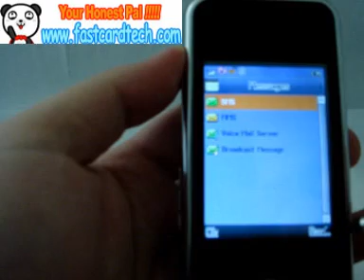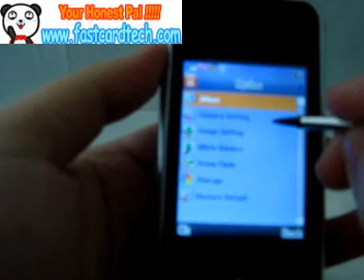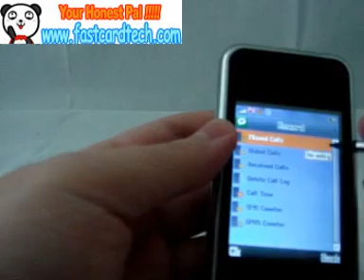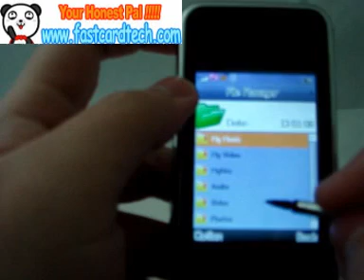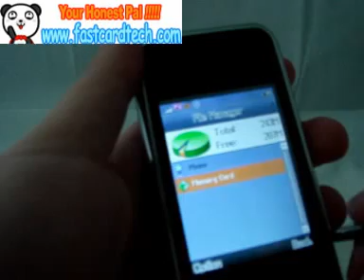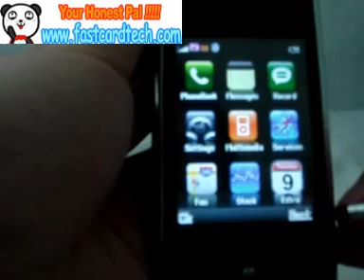N98 PACKAGE 2 FACE 2 SIM CRAZY PHONE infrared ray camera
Detailed Selling Lead Description
Frequency: GSMNetwork Frequency: 900/1800/1900MHZ
Talk time: 200--280 minutes
Standby time: 200--320
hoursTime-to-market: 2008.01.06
Shape: Bar phone
Dimensions (width × high × thick): 103*53*14 mm
Weight: 110 g
Color: cool black

Additional featuresLanguage: Simplified Chinese, English, some other languages according to the quantity
LCD Size: 2.6 inch, 16 million colour;
PX: 240×400pxRingtone: ;
Ringtone format: mp3, mp4, midiMusic: support to download and play mp3, support equalizer;
Bluetooth stereo and remote control
Video: 3GP,MP4 Camera: 13.0 lacpixel; dual cameras(one at side); the max output is 1280*960, support to shoot with sound, the time is depended on storage
Rom: 505K/give a TF card(256M) as present, support to e, Document management Data Transfer: USB data wire/U disc/ Bluetooth (stereo, remote control)Standby Photo: jpg, gif
Main featuresTelephone directories: 300 groups of contacts of carte de visit, support incoming call with big head sticker, grouping ring
Messages &Multimedia messaging: 200 pieces, support SMS, MMS
Schedule power on/off: support time-defined start/close, can set user-defined photo of starting/closing
Alarm clock: 5 groups; can set from Monday to Sunday at random; can set sleeping time and alarm style
Games: 5 common games
More information: MP3, MP4, Handsfree, SMS group sending, Voice recorder, WAP, Handwritten input, Handwritten + keyboard input, Bluetooth, GPRS download, MMS, E-book, Coming call firewall, magic calls, IP call, recording, stopwatch, online stock